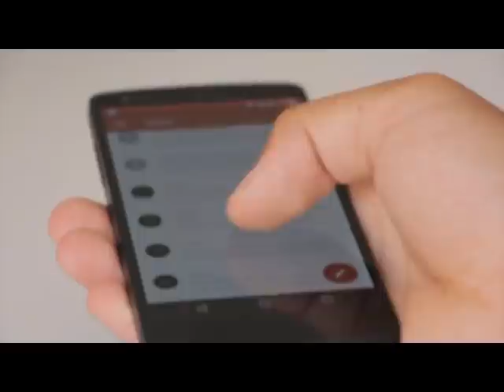İranlı alimden Ayasofya açıklaması! Türkiye ve Erdoğan'a seslendi..(Dünya Basını Böyle Duyurdu)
İranlı alimden Ayasofya açıklaması! Türkiye ve Erdoğan'a seslendi
İran'ın önde gelen Sünni alimlerinden Mevlevi Abdulhamid İsmailzehi, Ayasofya'nın ibadete açılması kararı nedeniyle Cumhurbaşkanı Recep Tayyip Erdoğan, Türkiye halkı ve tüm Müslümanları tebrik etti.istan-Beluçistan eyaletinin merkezi Zahidan Ehli Sünnet Cuma İmamı İsmailzehi'nin ofisinden Ayasofya'nın yeniden ibadete açılması nedeniyle yazılı açıklama yapıldı.

Açıklamasında İsmailzehi, "Saygıdeğer Türkiye Cumhurbaşkanı, Ayasofya'nın ibadete açılması yönündeki kararı imzaladı. Şimdi Ayasofya Camisi'nde ezan sesleri yükseliyor. Bu tarihi ve muazzam bir gelişmedir. Ayasofya'da yeniden namaz kılınması ve Allah'ın evlerinden birinin ihya edilmesi, dünyanın en uzak köşesindekiler dahil tüm Müslümanları mutlu etmiştir" ifadelerini kullandı.

İsmailzehi, Ayasofya'nın ibadete açılması nedeniyle Cumhurbaşkanı Erdoğan, Türkiye halkı ve tüm Müslümanları tebrik ederek buranın daima cami kalması temennisinde bulundu.Yunan belediye başkanından Miçotakis'e, insanlığa sığmayan Türkiye teklifi
Kardak krizinin mimarlarından Kelemez (Kalymnos) Belediye Başkanı Dimitris Diakomichalis, Yunanistan Başbakanı Kiryakos Miçotakis'e kirli bir öneride bulundu. Diakomichalis, Miçotakis'e hitaben kaleme aldığı mektupta, "Türk TIR'larını ülkeye alalım, kontrol bahanesiyle bekletip ürünleri bozalım" diye yazdı. Diakomichalis'in mektubunda Ayasofya hazımsızlığı da dikkatlerden kaçmadı.1'İ ALBAY TOPLAM 7 ŞEHİT
Veliyev, bu sabahki çatışmada, Tümgeneral Polad Heşimov ile Albay İlgar Mirzeyev'in kahramanca şehit olduğunu açıkladı. Azerbaycan Savunma Bakan Yardımcısı Veliyev, çatışmalarda, Azerbaycan ordusundan bir er, iki binbaşı ve iki astsubayın şehit olduğunu bildirdi.YENİ GÖRÜNTÜLER YAYINLANDIAzerbaycan Savunma Bakanlığı, Ermenistan mevzilerine düzenlenen saldırıların havadan çekilen yeni görüntülerini yayınladı.ürkiye ile Yunanistan'ı krizin eşiğine getiren, Kardak Adası'na Yunan bayrağını dikerek "Kardak Krizi"nin doğmasına neden olan aktörlerden şimdiki Kelemez (Kalymnos) Belediye Başkanı Dimitris Diakomichalis, Yunanistan Başbakanı Kiryakos Miçotakis'e hitaben kaleme aldığı mektupta kirli bir öneriye yer verdi.Egnatia Otoyolundaki Türk TIR'lara Fren" başlığıyla yer alan mektupta Yunanistan'a ihracat yapan Türk firmalarının ürünlerini taşıyan Türk TIR'larının İpsala Hudut Kapısı'ndan Yunanistan'a giriş yaptıktan sonra devam ettikleri Egnatia otoyolunda kontrol bahanesiyle durdurulmalarını, bekletilmelerini ve ürünlerinin bozulmasının sağlanmasını tavsiyesi yer aldı.Doğu Akdeniz'de Türkiye ve KKTC'nin meşru haklarını savunmasına uluslararası hukuk tezlerine dayandırarak karşı çıkamayan Yunanistan, bu kez de kamuoyunun dikkatini akılalmaz bir öneriye yöneltti. "kostasxan.blogspot. com"da Başbakan'a hitaben yazılan mektupta Türkiye'ye yönelik saldırgan ifadeler de yer aldı.Diakomichalis, Ayasofya'da Kur'an okunmasından rahatsızlığını "İstanbul'un fethi olan 29 Mayıs'ta Ayasofya'da Kuran'ın okunması acaba sonuçta, çok da önemli değil miydi ve Erdoğan'ın tahriklerine ilişkin Dışişleri Bakanlığı sert açıklamada bulunmamalı mıydı?" dedi.Aynı anda iki tehdit birden! Yunanistan, Türkiye'yi 'felç edecek' yaptırımı istedi
Yunanistan, Avrupa Birliği (AB) üyesi ortaklarından, Yunan adaları açıklarında yapılması planlanan doğal gaz ve petrol arama faaliyetlerini hayata geçirdiği takdirde Türkiye'yi "felç edecek" ekonomik yaptırımlar hazırlamalarını istedi. Dendias ayrıca, Türkiye'nin silahlı saldırısı altında kaldıkları takdirde, 2009 Lizbon Anlaşması'nın ilgili maddesini etkin hale getireceklerini söyledi.Milli Savunma Bakanlığı (MSB), İdlib'de barış ve güven ortamının sağlanmasına yönelik çabaları sekteye uğratmayı amaçlayan teröristlerce, 21'inci TR-RF Birleşik Devriye Faaliyeti esnasında intikal güzergahında bombalı araç saldırısı düzenlendiği belirtildi. Saldırıda konvoyda görevli 2 araçta kısmi hasar meydana geldiği ifade edilen açıklamada, can kaybı yaşanmadığı kaydedildi. Açıklamada, TR-RF Mutabakatı çerçevesinde yürütülen birleşik devriye faaliyetlerine gerekli tüm tedbirlerin alınarak kararlılıkla devam edeceği vurgulandı.

TÜRKİYE - RUSYA ORTAK ASKERİ DEVRİYELERİ

Türkiye ve Rusya, İdlib ateşkes mutabakatının ardından ortak askeri devriyelere başlamıştı.

İlk devriye 15 Mart tarihinde M4 karayolunda yapılmıştı.Törendeki konuşmasına “1Demokrasi ve Milli Birlik Günü vesilesiyle Türkiye’yi karanlığa gömmek isteyenlere karşı hayatı pahasına mücadele eden, milli iradeye ve demokrasiye inanmış sivil, asker, herkesi saygı ve şükranla selamlıyorum” ifadesiyle başlayan Akar, stratejik öneme haiz bir coğrafyada bulunan Türkiye'nin tarihi boyunca birçok tehdit ve tehlikeye maruz kaldığını belirtti. Kutsal değer ve sözde referanslarla zihinleri devşirilen, devletin ve insan hayatının her alanına sirayet eden hain militanları 15 Temmuz’da milletimize, devletimize, ordumuza, Türk Silahlı Kuvvetlerine ve demokrasimize karşı tarihimizde görülmemiş bir ihanete kalkışmıştır" diye konuştu..